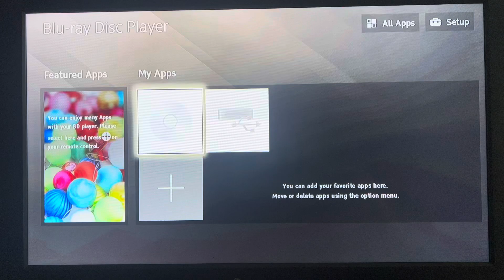Opening To Persuasion 1999 DVD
Here’s The Opening:

1: Columbia Tristar Home Video 1993 Logo
2: DVD Menu
3: FBI Warning Screen
4: Red Warning Screen (English And French)
5: Sony Pictures Classics Logo